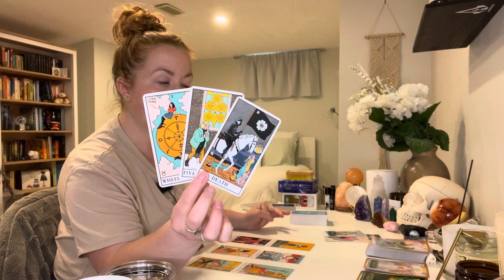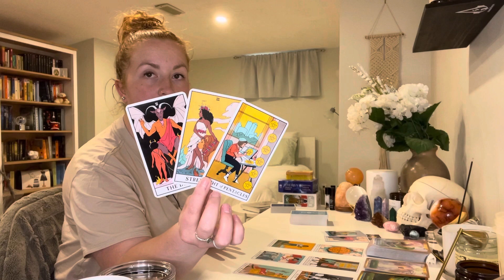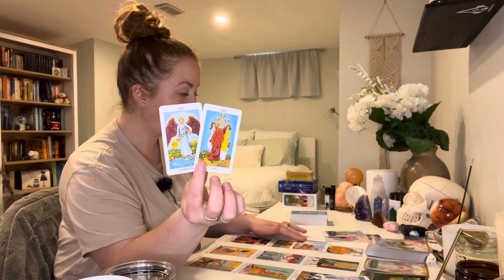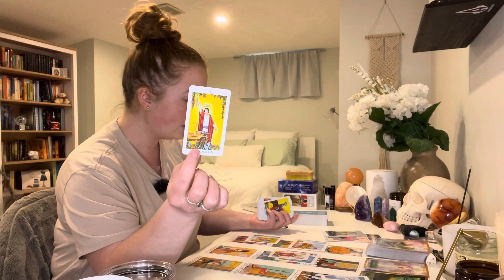ARIES "Distracting yourself!" WEEKLY TAROT READING JUNE 2021 (31ST - 6TH)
Aries! Distracting yourself! Weekly tarot reading May 31 - June 6, 2021

This is your free general weekly tarot reading for May 31 - June 6, 2021! - Reminder that these are general readings and therefore they will NOT resonate with everyone

ABOUT:

Johanna
Sun = LEO
Moon = LIBRA
Rising = CAPRICORN